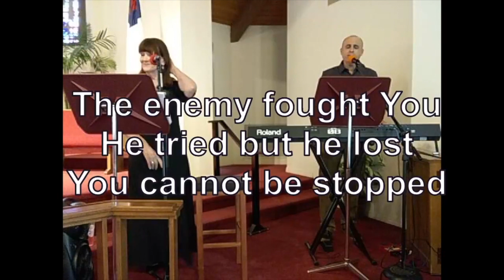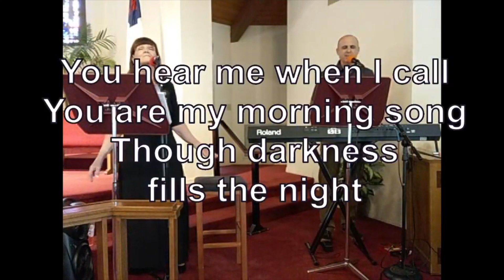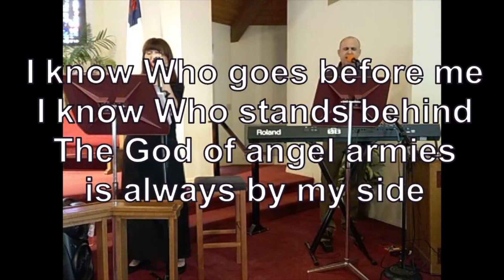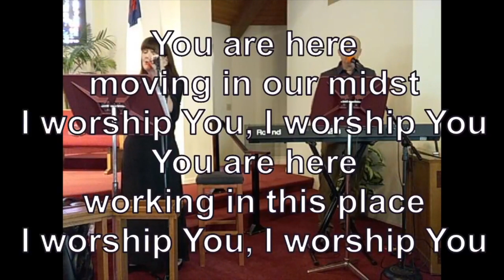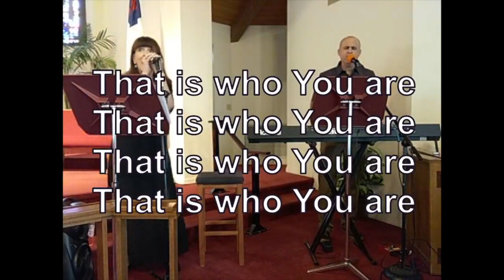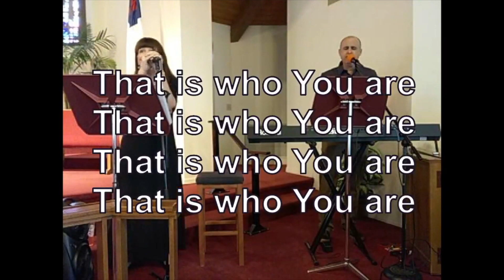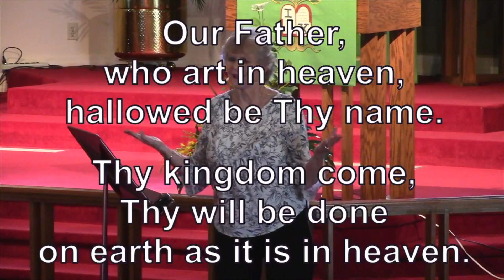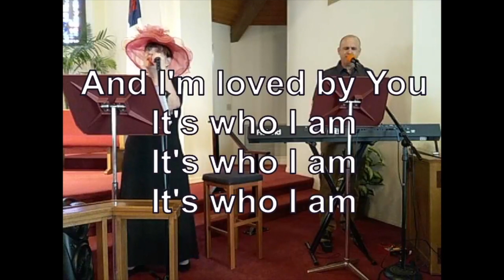Trinity Contemporary Service 10 31 2021